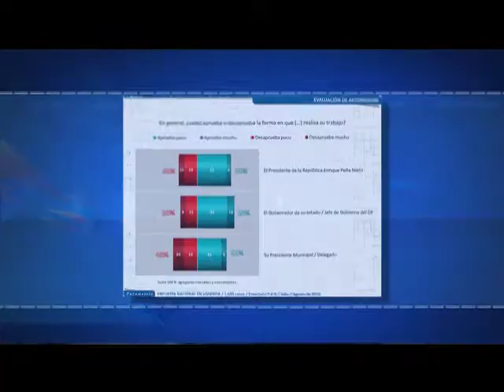EFEKTO FINANCIERO 8 DE SEPTIEBR b2